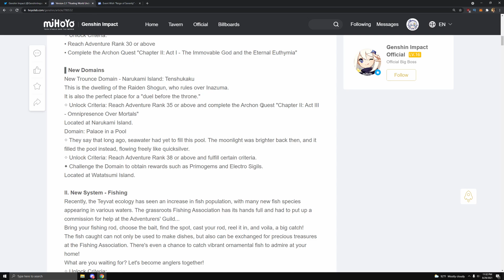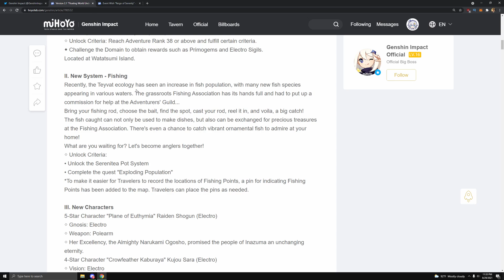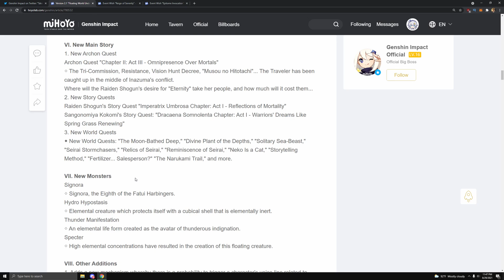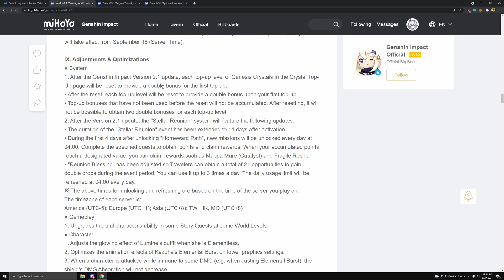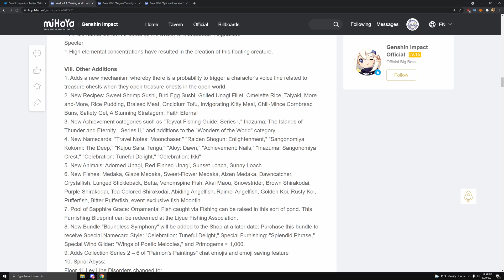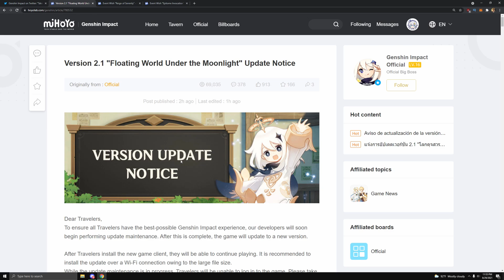Raiden Character + Weapon Banner WORTH IT? Update Overview!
Poor Kokomi hopefully she's shown some love :(..  ALSO GOOD LUCK ON PULLS!
TIMELINE BELOW!
0:00 Intro
0:21 Video Overview
1:09 Update Notice
2:12 Character Banner
2:44 Weapon Banner
4:13 Update Notice Continued